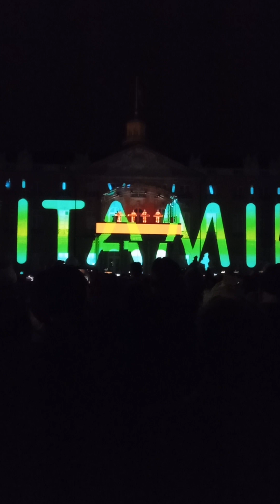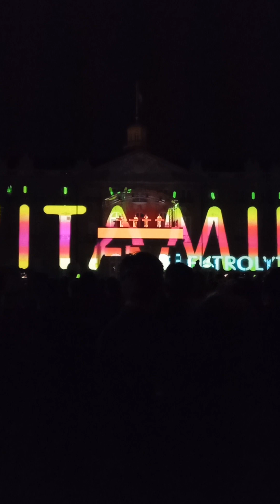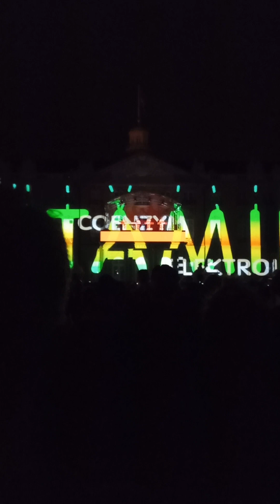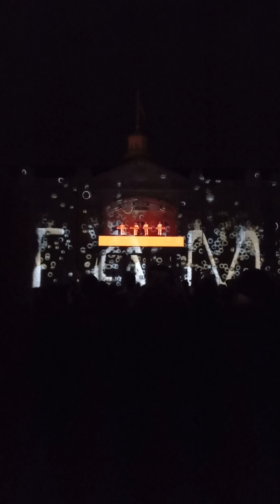Kraftwerk Karlsruhe 2023 – Vitamin (vertical)